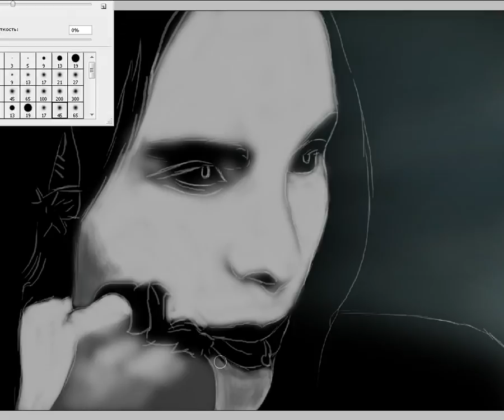Gabrielle - portrait Dani Filth (Speed Painting)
Speed Painting, painting Dani Filth.
Sound: Cradle Of Filth - No Time To Cry
(1 hour , Adobe Photoshop CS3).